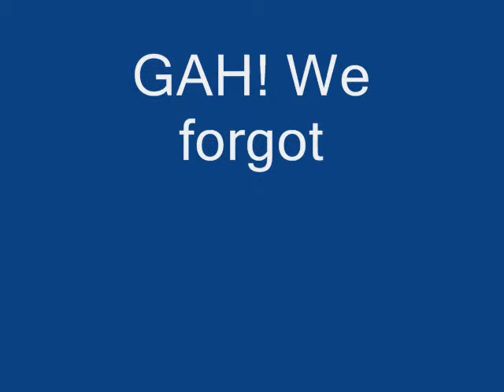Ephraim225 plays Toy Story and comments about it (Part 3)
Hope you enjoy the major suckage.